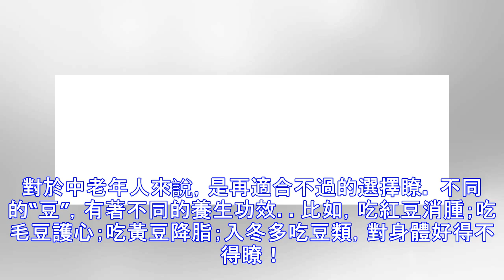入冬吃它勝過吃肉，好處多到數不完！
入冬後，各式養生食材讓人挑花眼。很多人就開始不知道自己要吃什麼好瞭，這時候記住一句話“吃魚吃肉不如吃豆。” 這是因為豆類食品幾乎不含膽固醇，卻含有豐富的磷脂和豆固醇，有助於降低血清膽固醇。對於中老年人來說，是再適合不過的選擇瞭。 不同的“豆”，有著不同的養生功效。比如，吃紅豆消腫；吃毛豆護心；吃黃豆降脂；入冬多吃豆類，對身體好得不得瞭！